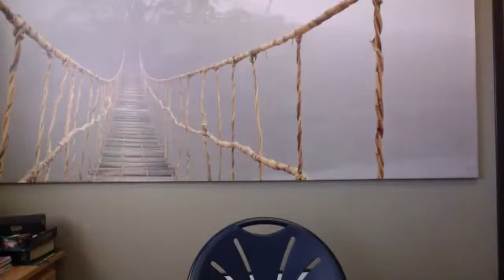Sunday May 3, 10:15 a.m. Service